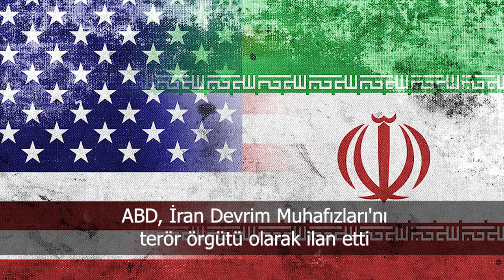Türkiye ve dünya gündeminde neler oldu- İşte Bir Bakışta Bugün | 8 Nisan 2019